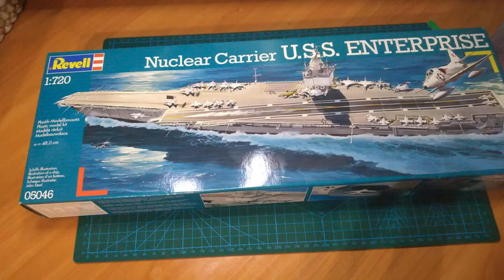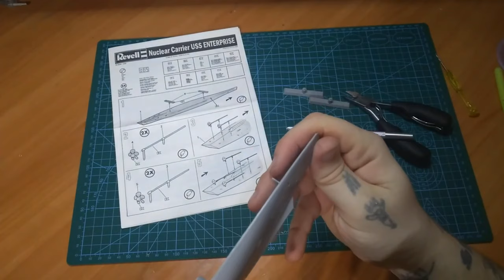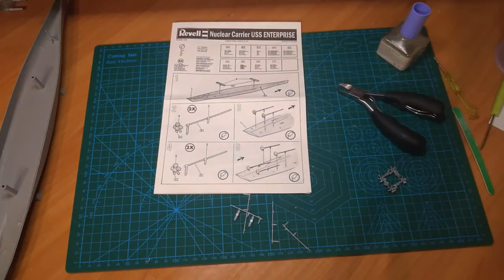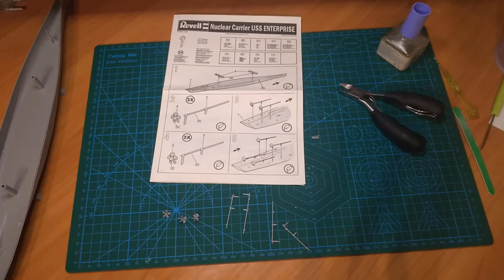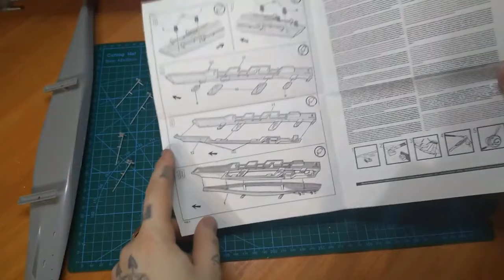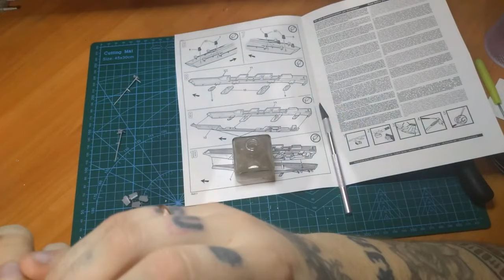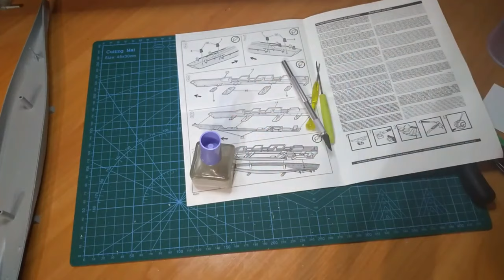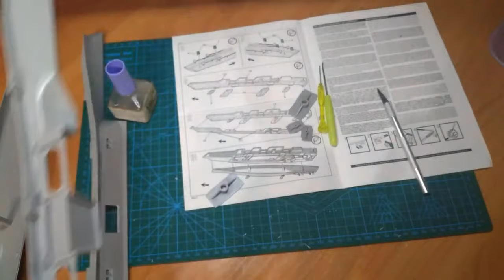Пошаговая сборка модели от компании Revell, Nuclear Carrier U.S.S. ENTERPRISE, 1:720. Часть 1.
Первая на канале пошаговая сборка модели + разговоры с вами в видео) Думаю уложусь в постройке части в 3-4, + 2 части будут на покраску) В первом видео с постройкой модели от компании Revell, Nuclear Carrier U.S.S. ENTERPRISE, в масштабе 1:720 мы соберем днище корабля, гребные винты и рули, корпус пояса корабля. Уже в следующих видео перейдём к взлетной полосе, палубной надстройке и вооружению.
В работе используется клей master cement. Модель от фирмы Revell.